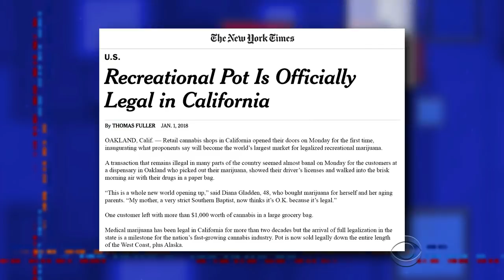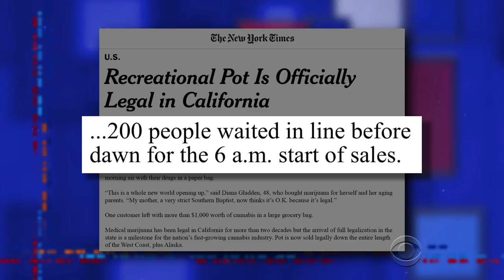Stephen Talks Legal Weed In California With Stoney Von Dankington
The Late Show's intern and resident pothead gives Stephen an update on California's second day as a legalized state.